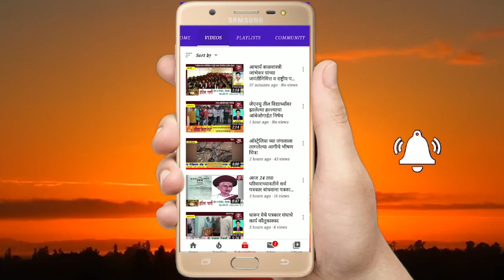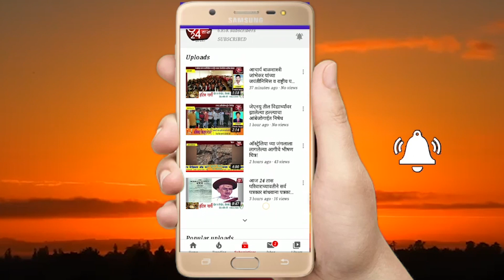श्रीराम जन्मोत्सव सोहळा सावरगाव काल्याच्या कीर्तनाने सांगता